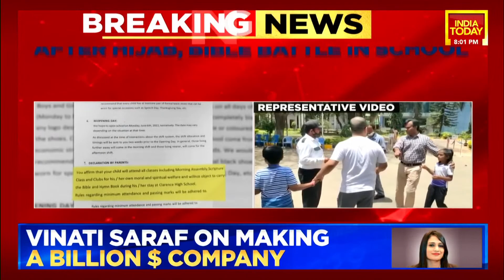After Hijab, Bible In Classrooms Triggers Row In Karnataka School | Breaking News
After hijab, Bible in classrooms triggered a row in a Karnataka school. Clarence High School in Bengaluru took an undertaking from parents that they would not object to students carrying Bible to school.

India Today Live | Breaking News & Top Headlines LIVE | Latest News & Updates In English 24*7